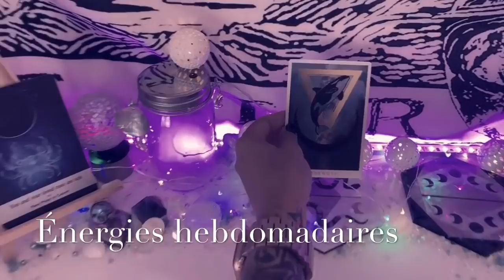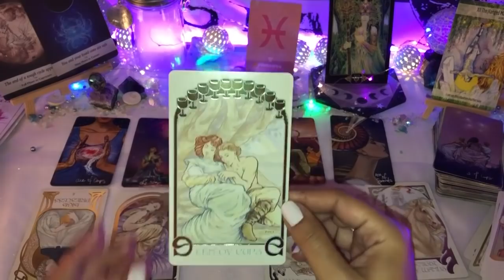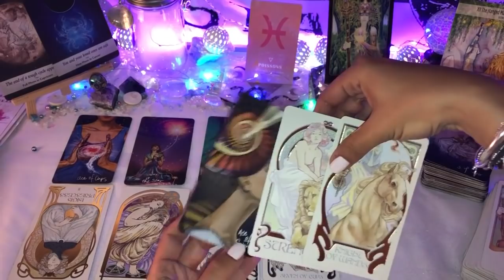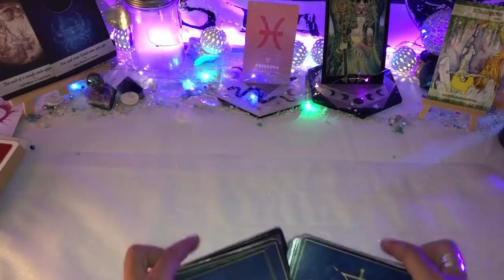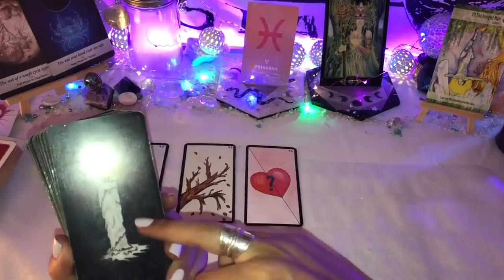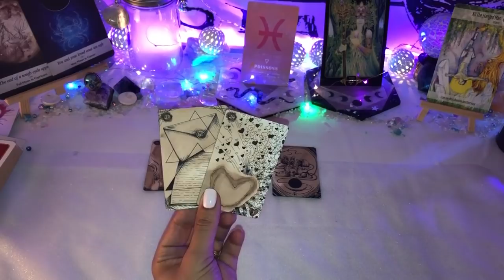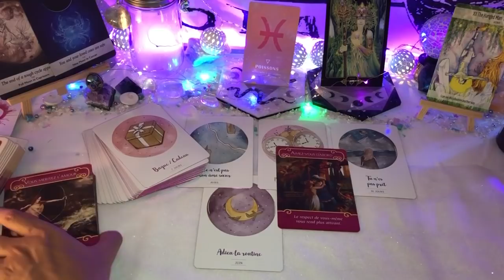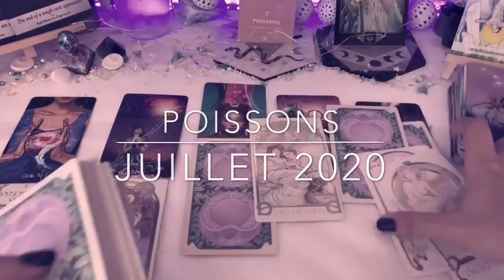POISSONS♓️ | juillet 2020 🌕pleine lune 05/07 et 🌑nouvelle lune 20/07 | Intuition vs suppositions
🌕Les réservations se font désormais sur mon site directement 🌕
Vous pouvez vous rendre sur ma page web :

Mango